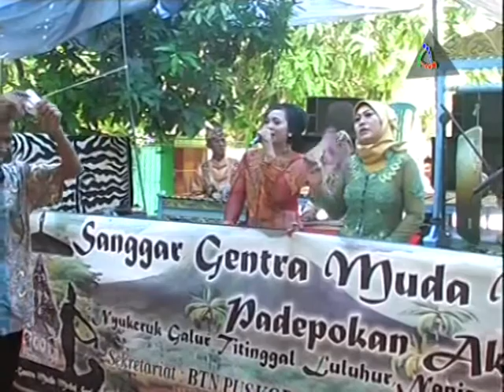Degung Kacapi Suling Sanggar Gentra Muda Medal Sari | Buah Ngora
Kesenian Tradisional Degung Kacapi Suling Gentra Muda Medal Sari Padepokan Aki Dalam Acara pernikahan Gisma Satamadiar, S.An. Dengan Helmi Irfan Fauzi - Keluarga Anwar Tachyo, S.Pd. - Rd. Dian Mariam | 29 September 2016 Cipunagara Subang